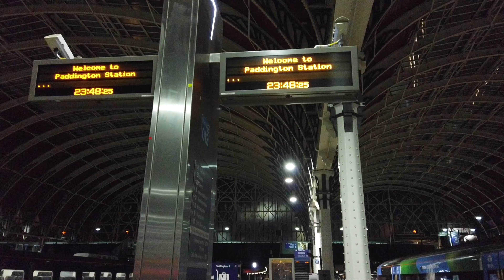Flight to London